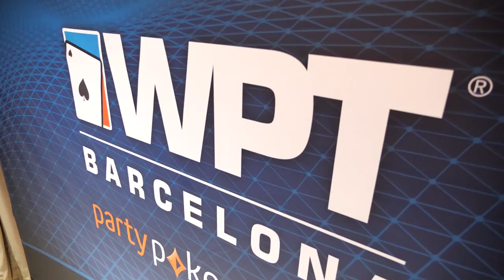Winamax Team Pro Leo Margets gives her advice to women poker players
WPTBarcelona by partypoker LIVE.

Give us love on Instagram